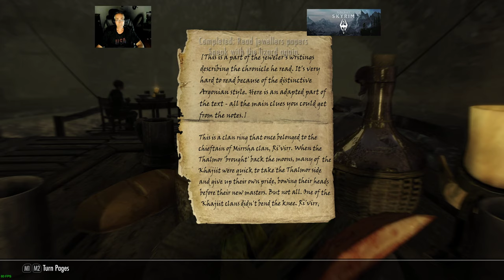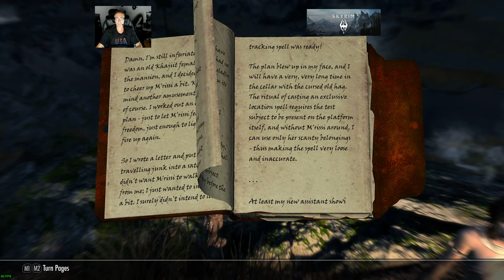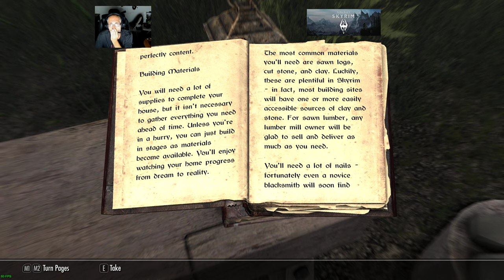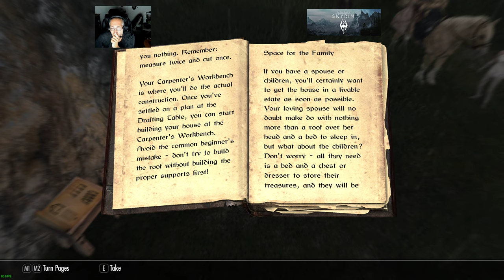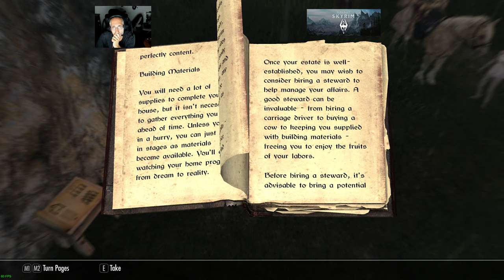TES V: Skyrim SE - 1st Play 300+ mods Pt.22 M'rissi's Tails of Troubles Finished & Maid & Homestead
Thanks for stopping by. I hope you enjoy your time here. All are welcome. Love you all. Cheers !!!

Add me to your friends on Steam: Same name as my Youtube channel.
There is power in sharing. ;-)